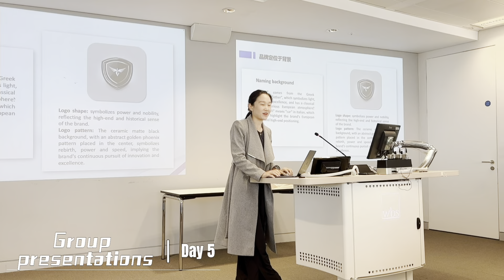United Kingdom, Coventry-2024 Global Business Immersion Program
• Institution: The University of Warwick
• Program: Shakespeare Literature and Management
• Dates: August 19-23, 2024
🎉Here’s CoventryJourneyAtWarwick in 2024!
🎓From 19-23 August 2024 at The University of Warwick for the "Shakespeare Literature and Management" program.
💥Creative teamwork & unique experiences. Also took in local art and cuisine.
💎A journey filled with new perspectives!!

The Guanghua MBA offers tailor-made, short-term international study trip programs affectionately referred to as Global Business Immersion Programs. These 1-to-2 week modules – combining lectures, case studies, company visits, and cultural activities – focus on a variety of topics including economics, management, and culture. Courses are taught by professors from top business schools and experts from international companies.